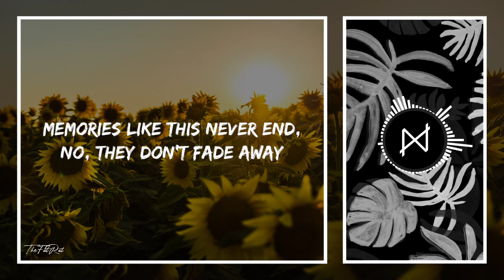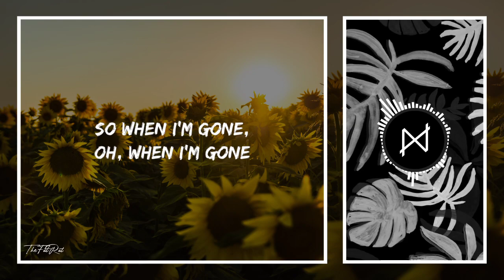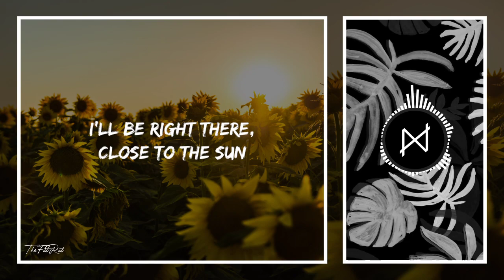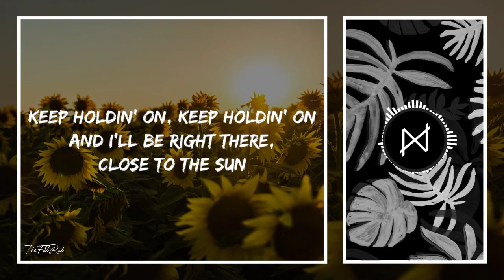TheFatRat & Anjulie - Close To The Sun [NCS Lyrics]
Request by : Ardi

[Chorus]
I'll be right there, close to the sun (Close to the sun)

[Verse 2]
The ones who stood for something more, we won't forget your names
The tide is high, say goodbye or set it sail
And all those midnight secrets told, we'll take them to the graves

0:00 Verse 1
0:56 Drop
1:17 Verse 2
2:01 Drop
2:43 Closing